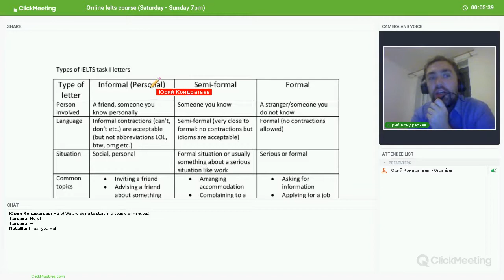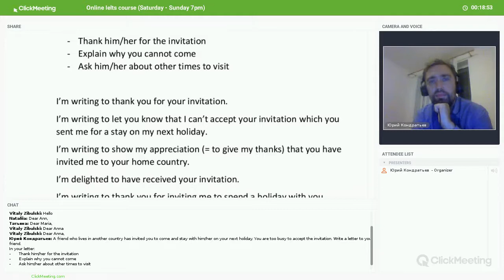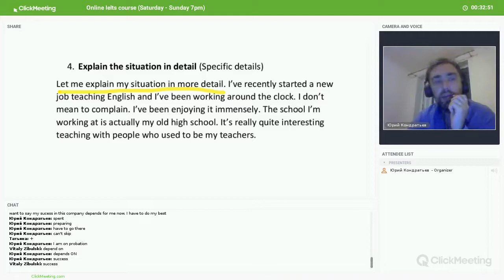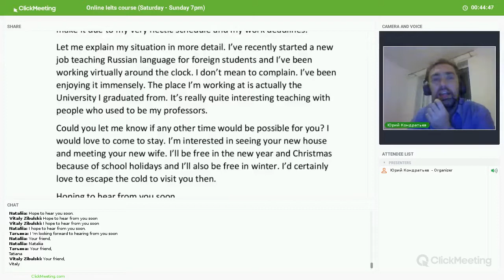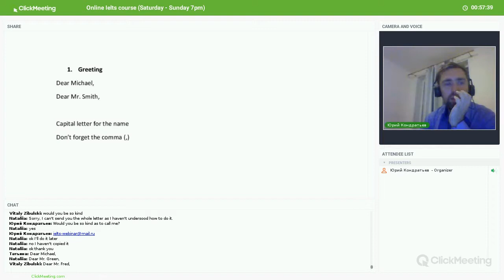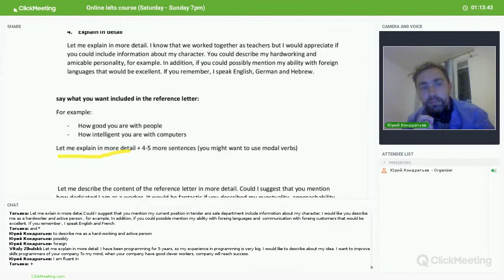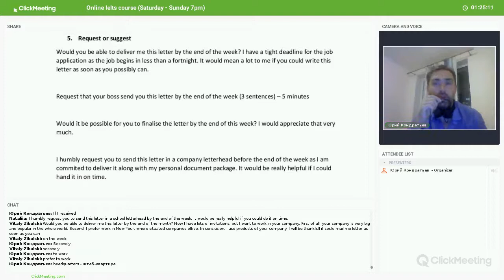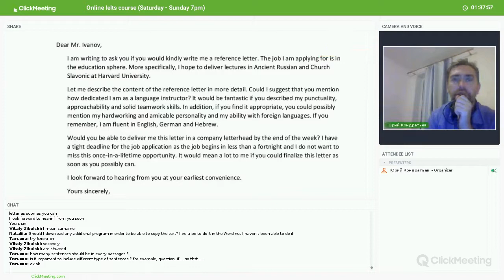IELTS General Writing task 1. Informal and Semi formal letters